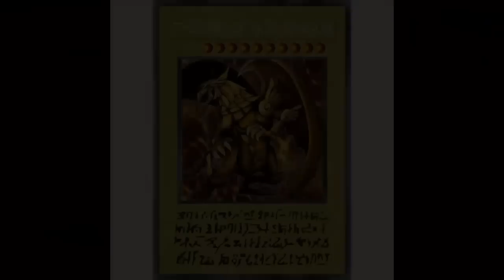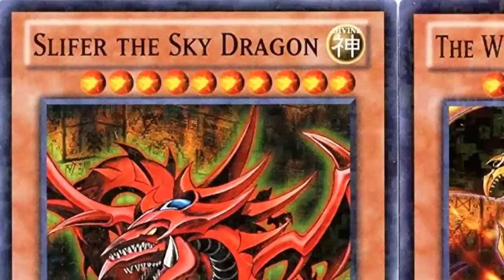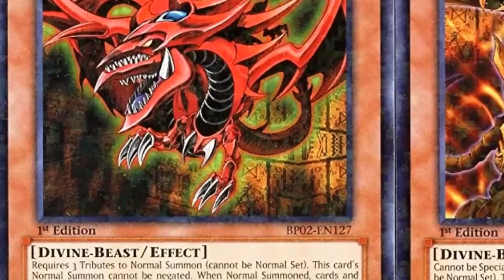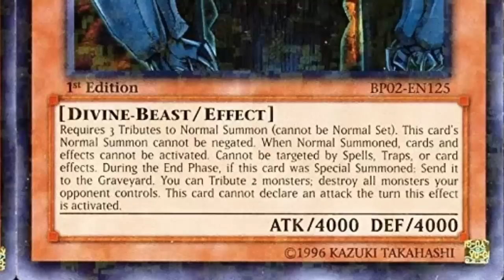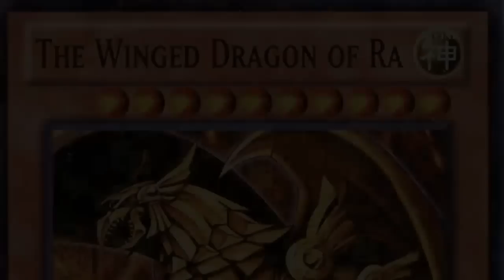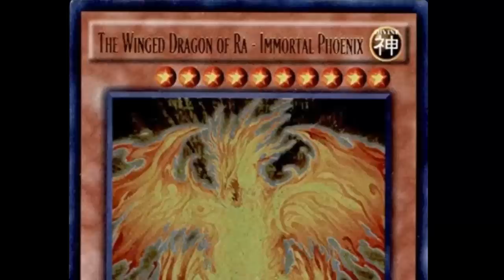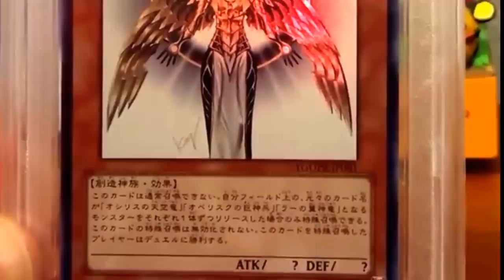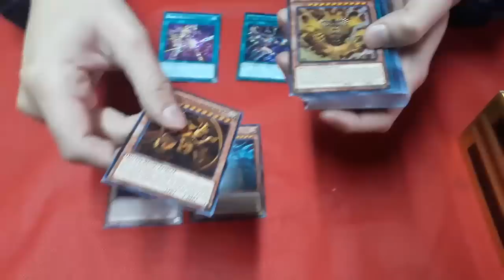¡YU-GI-OH! Dioses Egipcios ¿Jugables o Prohibidos?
Las cartas de dioses egipcios ¿se pueden usar? ¿que efectos tienen?
Si no eres muy conocedor del juego de Yugioh,en este vídeo responderé a algunas de tus dudas sobre estos 3 dioses egipcios.